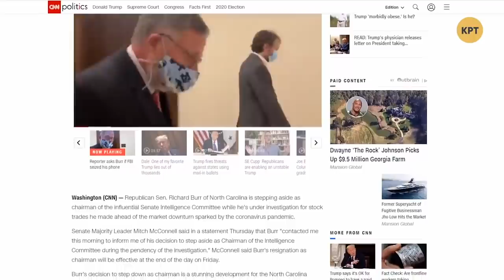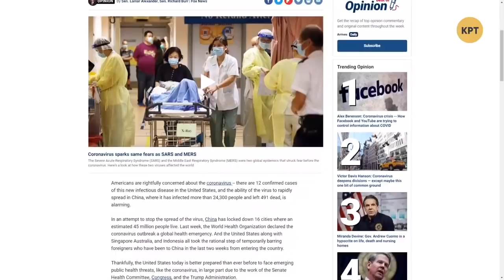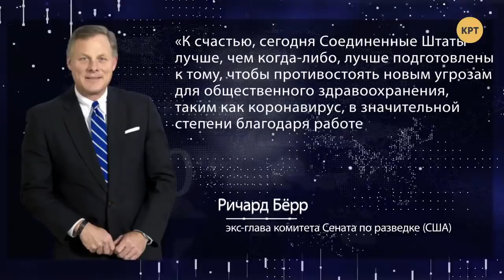Случайное обогащение сенаторов США на фоне локдауна // Дмитрий Джангиров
Дмитрий Джангиров в еженедельной программе "Международная панорама" сделал обзор экономического кризиса на фоне эпидемии, так сказать, своевременного обогащения приближенных к политическим инсайдам.